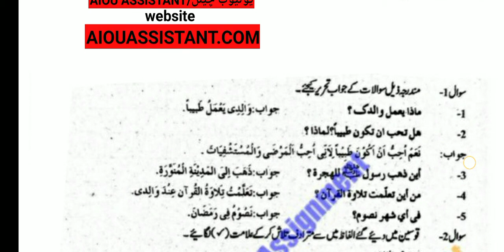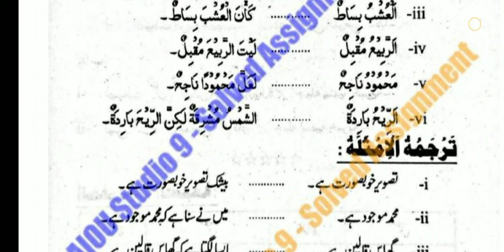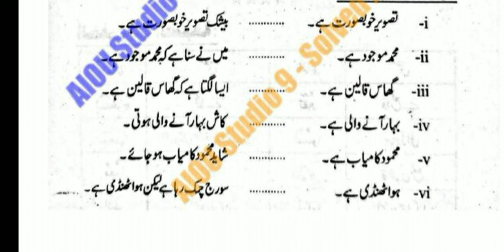aiou solved assignment autumn 2020 || aiou solved assignment code 205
aiou assistant

⏩🤚🏻A.O.A

aiou tutor
8603 solved assignment 2020 pdf
8614 solved assignment pdf 2020
8612 solved assignment autumn 2020
8611 solved assignment autumn 2020 pdf